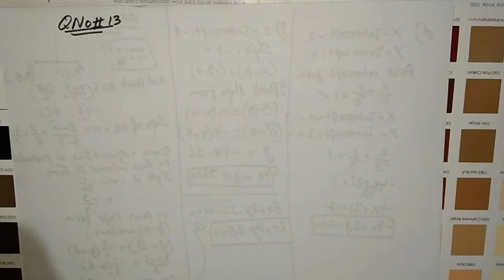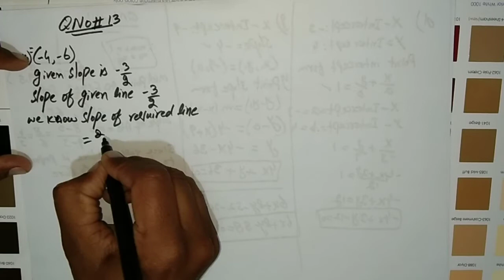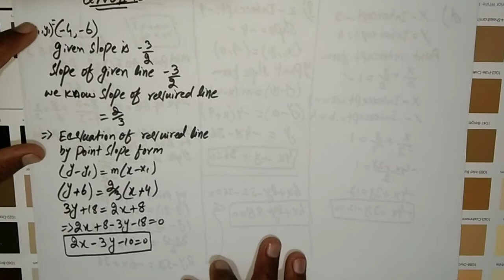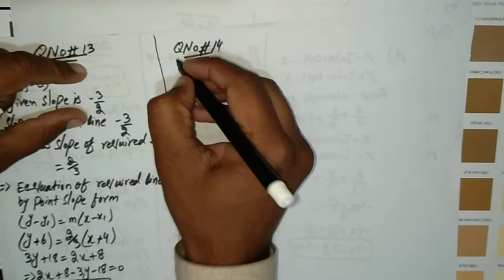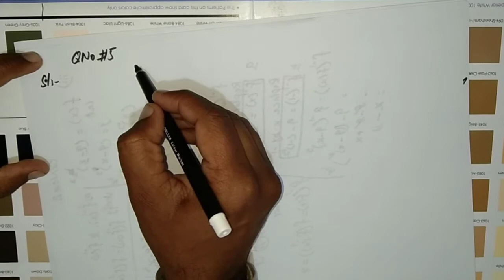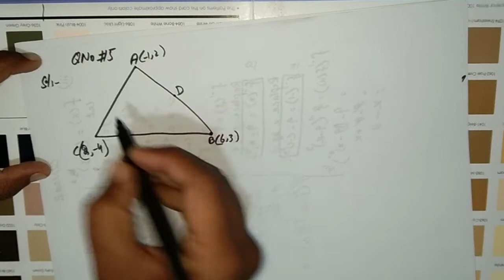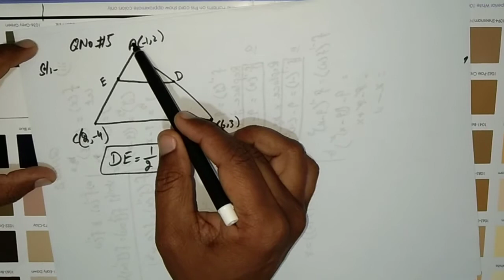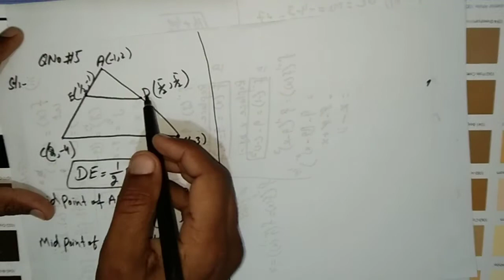FSC MATH II.CH#4 EXERCISE NO.4.3 Q.NO 13,14 &15